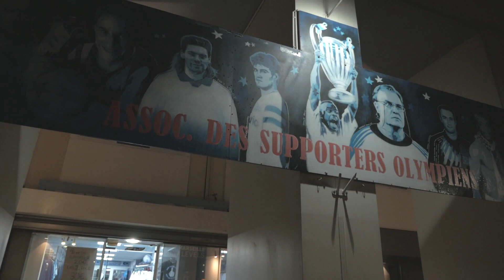BALOTELLI EST OLYMPIEN !!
Ca y est Balotelli est marseillais ce mercredi 23 janvier 2019.
Réalisation : Street-Zone (fb: movie visual).

Chaîne de sport et de divertissement, des debiefs poignants des coups de gueules. Des analyses profondes de rencontre de foot , conseils tactiques, vision de jeu.